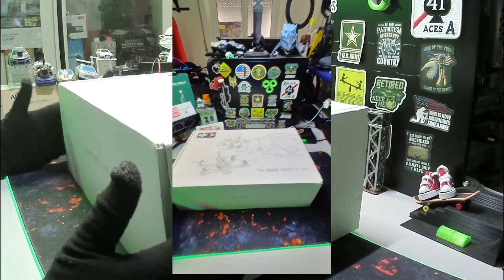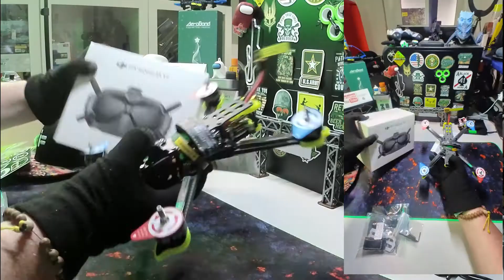🎇 Iflight Nazgul5 V2 4S/6S HD + DJI FPV GOOGLES V2, COMBO DEFINITIVA!🔥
🎇 Iflight Nazgul5 V2 HD 🎇 + DJI FPV GOOGLES V2 👽, LA COMBO FPV PIU' ESPLOSIVA DI SEMPRE! 🔥🔥🔥
COMPRALO QUI
SPUGNA OCCHIALI MORBIDA
BORSA PORTA OCCHIALI

00:00 INTRO
00:15 SIGLA
00:33 SCATOLA
01:12 UNBOXING
02:05 ACCESSORI
02:53 IL DRONE
03:53 DJI FPV GOOGLES V2
04:17 ACCESSORI GOOGLES
04:51 BATTERIA OCCHIALI
05:26 CARATTERISTICHE TECNICHE
06:31 FPV GOOGLES V2

DESCRIZIONE DEL PRODOTTO
Nazgul5 HD è un quadricottero BNF (Bind-and Fly) da 5" con il sistema DJI Digital FPV su di esso. Abbiamo applicato il Caddx VISTA Polar più leggero su uno dei nostri nuovi telai. Un sacco di potenza e voli fluidi garantiti utilizzando i nostri famosi motori XING-E con cuscinetti NSK di lunga durata. Hai un duro colpo e si è spezzato un braccio? Non preoccuparti, procurati dei pezzi di ricambio con il tuo ordine e facile da scambiare sul campo.
Specifiche:
Marchio: iFlight
Nome articolo: Nazgul5 HD 4S 5 Pollici FPV Racing Drone (Caddx VISTA Polar)
SucceX-E F4 45A Stack di volo
Motore XING-E 2207 FPV ( 6S 1800KV / 4S 2750KV )
Passo: 240mm
Dimensioni del corpo: 170 * 170 mm
Dimensioni dell'elica: 5 pollici / 5.1 pollici
Foro di montaggio FC: 30,5 * 30,5 / 20 * 20 mm
Spaziatura della camma FPV: 19 mm
Peso: 400,8 g (senza batteria)

Specifiche degli occhiali DJI V2:
Peso: ca. 420 g (archetto e antenne incluse)
Dimensioni: 202 × 126 × 110 mm (antenne incluse), 184 × 122 × 110 mm (antenne escluse)
Dimensioni dello schermo: 2 pollici × 2
Risoluzione dello schermo (schermo singolo): 1440 × 810
Frequenza di rinnovo dello schermo: 144 Hz
Frequenza di comunicazione: 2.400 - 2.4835 GHz *; 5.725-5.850 GHz
Potenza del trasmettitore (EIRP): 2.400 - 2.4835 GHz
FCC / MIC: ≤28,5 dBm; CE: ≤20 dBm; SRRC: ≤20 dBm; MIC: ≤20 dBm
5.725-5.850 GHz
FCC / MIC: ≤31,5 dBm; CE: ≤14 dBm; SRRC: ≤19 dBm
Modalità Live View: modalità a bassa latenza (810p 120 fps); Modalità alta qualità (810p 60fps)
Formato video: MP4 (formato video: H.264)
Formato di riproduzione video supportato: MP4, MOV, MKV (Formato video: H.264; Formato audio: AAC-LC, AAC-HE, AC-3, MP3)
Temperatura di funzionamento: da 0 ° a 40 ° C (da 32 ° a 104 ° F)
FOV: regolabile da 30 ° a 54 °. Dimensione dell'immagine regolabile dal 50% al 100%
Intervallo di distanza interpupillare: 58-70 mm
Scheda di memoria supportata: schede microSD con capacità di archiviazione fino a 256 GB.
Occhiali DJI FPV Batteria
Capacità: 2500 mAh
Tensione: 9 V (max.)
Tipo: LiPo 2S
Temperatura di ricarica: da 0 ℃ a 45 ℃
Energia: 18 Wh
Potenza di ricarica massima: 10 W.
Batteria Vita: ca. 110 minuti (misurati in un ambiente di 25 ° C al massimo livello di luminosità)
Consigli:
Evitare di esporre l'interno degli occhiali alla luce solare diretta.

Il pacchetto include:
1 telaio Nazgul5 V2
1 x Caddx Vista VTX
1 x Caddx VISTA Polar System
1 x DJI FPV Occhiali V2
1 x SucceX-E F4 45A Stack di volo
4 x XING-E 2207 FPV motore ( 4S / 6S Opzionale )
1 x Albatross LHCP RP-SMA antenna 5,8 g
2 set x Nazgul 5 pollici 3 lame (Set di 4 - Il colore può variare)
1 cinturino in pelle PU Batteria in microfibra x 20 * 200mm
1 cinturino in pelle Batteria in microfibra PU da 20 x 250 mm